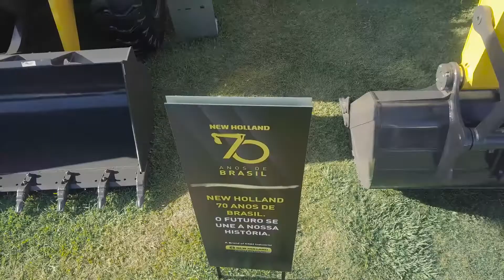Detalhes da New Holland Construction no Show Rural Coopavel 2020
A participação da New Holland Construction no Show Rural 2020 foi um sucesso. Ao longo de cinco dias, compartilhamos bons momentos, lembrando da nossa história e pensando no que vamos construir juntos nos próximos 70 anos. Agradecemos a todos que passaram pela feira. Vamos construir mais 70 anos juntos? O futuro se une à nossa história na Construção Civil.